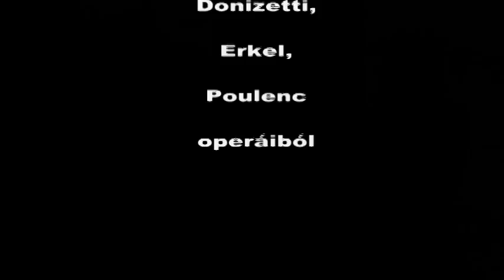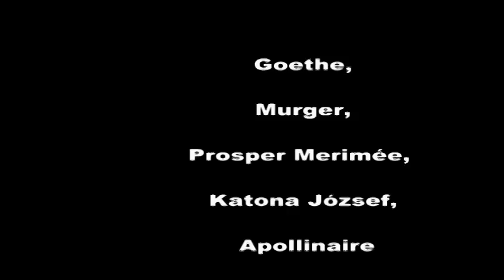Mezítlábas Opera /Barefoot Opera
Mezítlábas Opera
-nonsense operakoktél-

Előadja:
Bodrogi Éva - énekmûvész
Gyabronka József - színész
Koltai Katalin - gitármûvész
Bartek Zsolt- klarinétmûvész

A létrehozásban közreműködött: Török Tamara - dramaturg

Szerelem és szerelmi téboly.
A romantikus operairodalom legkedveltebb részletein át a férfi-nő-kapcsolat különböző állomásait követhetjük végig.
Az előadás opera és színház izgalmas találkozása.
Puccini, Bizet, Erkel, Gounod, Poulenc áriái és duettjei valamint Goethe, Katona J., Merimée drámáinak részletei válnak Török Tamara dramaturgiai bravúrja által egy történetté.
Igazi kuriózum ez az újszerű találkozás, melyet a kamarajelleg, a könnyed, személyes hangnem és a Mezítlábas Zenészek művészcsoport hangszeres átirata tesz különlegessé.
Friss hangvétel, mámoros kacagás: így lehet megszerettetni az operát!